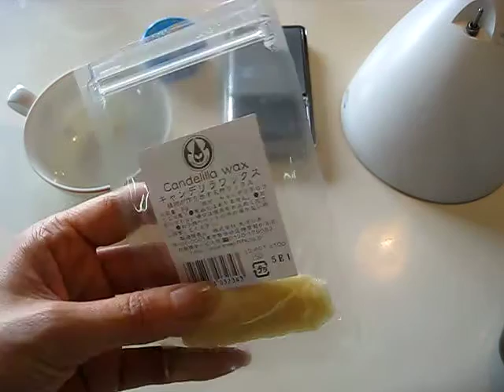キャンデリラワックスを使ったリップクリームの作り方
キャンデリラワックスを使ったリップクリームの作り方です。キャンデリラワックスを使うと固めのリップクリームを作る事が出来ます。またキャンデリラワックスはミツロウに比べてツヤがありますので、リップクリームにしますとツヤのあるリップクリームを作る事が出来ます。固めでツヤのあるリップクリームが好きな方にはおすすめのキャンデリラワックスです。詳しい詳細はこちらのブログをのぞいてやってください。BGMは私が作りましたBGM that I made.